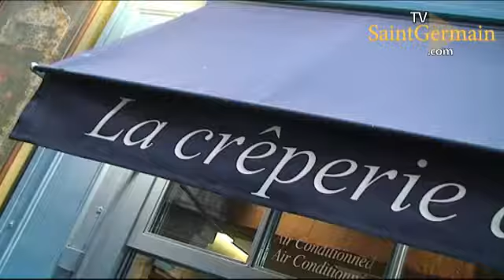Crêperie des Canettes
Avec la Crêperie des Canettes, embarquez pour une virée en mer Iroise sous le signe de la crêpe. Située en plein coeur de Paris dans le quartier de Saint Germain des prés, la Crêperie des Canettes évoque un carré de bateau où il fait bon manger des galettes, des crêpes et des pancakes. Ouvert tous les jours midi et soir, sauf dimanche, toute l'équipe vous accueille pour vous faire découvrir une recette unique. Succombez à la Bréhat, la crêpe caramel au beurre salé fait maison, à la Corsaire, la galette des marins affamés, aux savoureux pancakes ou pour les petits moussaillons à la crêpe bonbon...